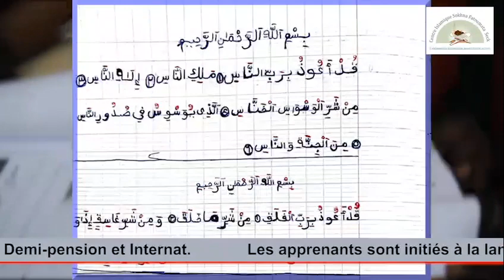🛑RENTRÉE SCOLAIRE 2023-2024 CENTRE ISLAMIQUE SOKHNA FATOUMATA SECK DE YOFF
POUR TOUTES COUVERTURES DE VOS EVENEMENTS VEUILLEZ APPELER LE 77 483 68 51 : 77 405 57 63 SUIVEZ TOUTES NOS PROGRAMMES EN DIRECT OU EN REPPLAY SUR NOS PLATEFORMES DIGITALES ...